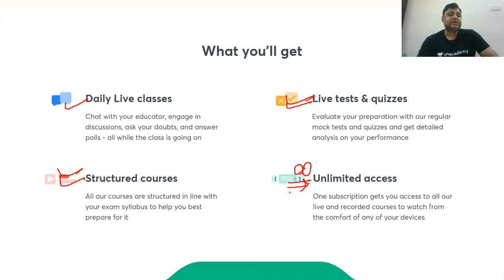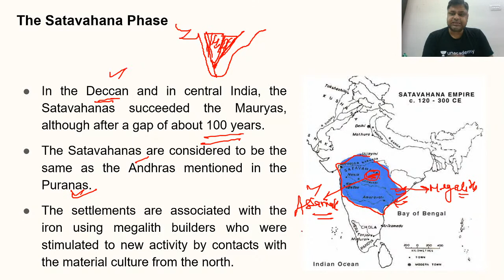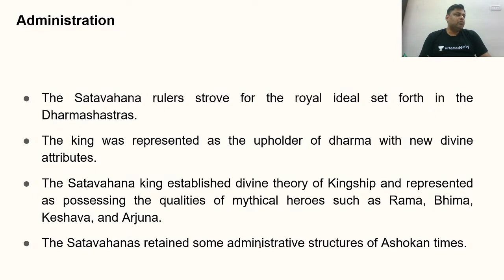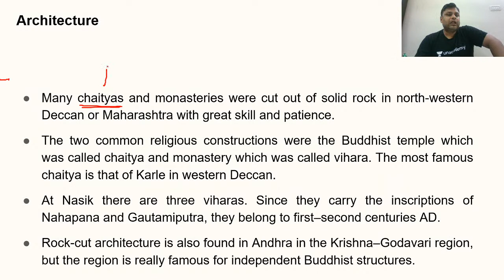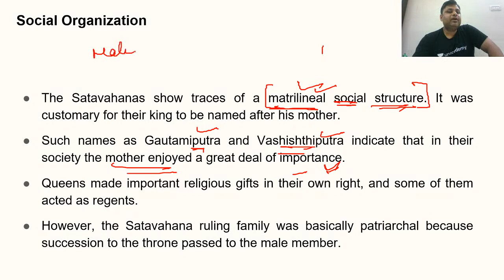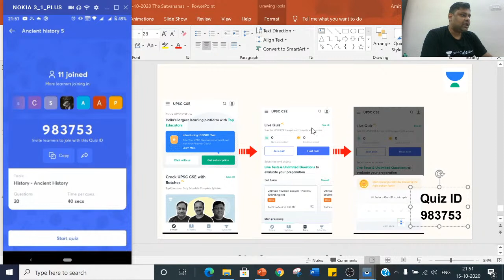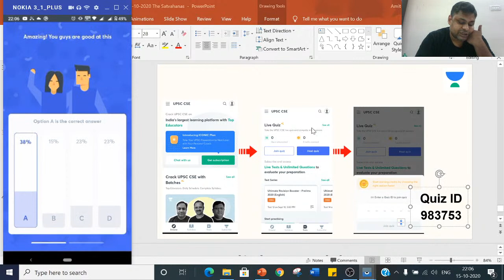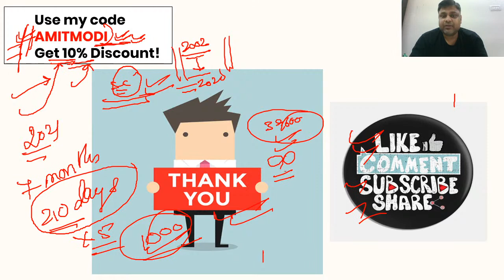L10: Indian Ancient History - R.S. Sharma | The Satavahanas | UPSC CSE/IAS 2021 | Amit Modi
In this video – Amit Modi will discuss Indian Ancient History - R.S. Sharma Lesson 10 The Satvahanas. This session is crucial for laying the foundation of the subject for UPSC CSE and other Public Service examinations. The course will be conducted in Hindi and English.

Amit Modi and more top educators are teaching live on Unacademy.

 Unacademy Subscription Benefits:
 1. Learn from your favourite teacher
2. Dedicated DOUBT sessions
 3. One Subscription, Unlimited Access
4. Real-time interaction with Teachers
5. You can ask doubts in the live class
6. Limited students
7. Download the videos & watch offline